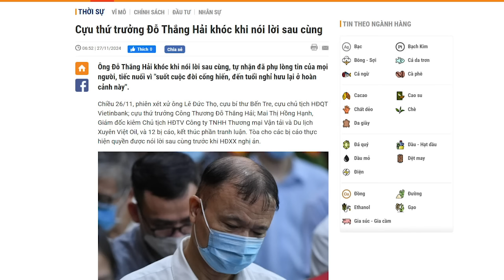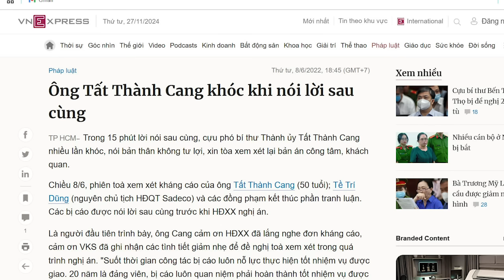“Học tập và làm theo tấm gương đạo đức bác Tô”, cựu lính Tô Lâm bị bắt!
Cái ác trong ngành công an vẫn lộng hành, vì đang được bảo kê, dù thỉnh thoảng có người bị khởi tố vì tội nhục hình dân.

Xem bài chi tiết tại:
Hoặc: